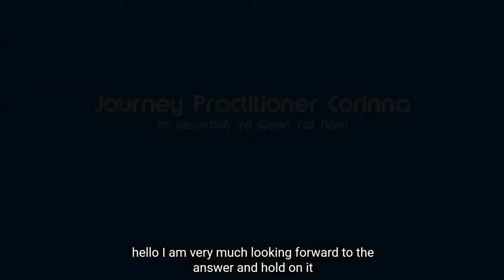Corinna | Glenn Sat Nam | The Journey | Brandon Bays - English subtitles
Corinna speaks with Glenn Sat Nam - subtitles were created automatically, so there are a few mistakes. For example, tumor was partially translated as "tomato"

🎀 Video 77 - Living Journey 🎀
* Glenn Sat Nam in conversation with Corinna -1- *
about The Journey by Brandon Bays

💎 I flew from India to Germany to attend the Journey Intensive Seminar, then the Journey came to India.

💎 I felt like I was emotionally frozen.

💎 I can now go on adventures much more, in my life.

Wer den inneren Ruf verspürt...
im Jahr 2023 ein Online Seminar von Brandon Bays persönlich
mit deutscher Übersetzung zu besuchen, der melde sich gerne bei mir

🔖 Buch in Neuauflage - von Brandon Bays - bei Amazon
"The Journey. Highway zur Seele"

Satsang mit deutscher übersetzung 22. November 2022um 18:00 Uhr MEZ

Bitte beachten: Please share
TEILEN ist ausdrücklich erwünscht
- Herzlichen Dank dafür von allen Beteiligten.

*Was ist The JOURNEY?

“THE JOURNEY ist eine weltweit anerkannte Methode zur körperlichen, emotionalen und mentalen Transformation…”
(Brandon Bays)

"The JOURNEY ist eine, vom Journey Practitioner, sanft geführte, innere Reise zu gespeicherten Erinnerungen und Emotionen in unserem Zellgedächtnis. Diese meistens vollkommen unbewussten, gespeicherten Emotionen wirken belastend, blockierend und in vielen Fällen sogar gesundheitschädlich. Durch The JOURNEY werden diese Erinnerungen transformiert, die Emotionen durchlebt und können dann losgelassen werden. Eine Journey dauert Ø ca. 90 Minuten (+ Vor- und Nachgesprächszeit) und wird häufig als sehr befreiend und öffnend erlebt..."
(Glenn Sat Nam)

produced by
Glenn Sat Nam - The JOURNEY  Initiative Deutschland, Österreich, Schweiz

(Sat Music from Grace...)

❤️❤️ Die Dokumentation von Herz zu Herz ❤️❤️

❤️❤️ Teilnehmer berichten über Ihre Erfahrungen ❤️❤️

Ein Hinweis noch zu unserem Projekt:
Kostenfreie - Emotionale  Krisenhilfe  - für Hochwasserbetroffene

⚪Bist du von der Flutkatastrophe  ganz direkt betroffen?

⚪ Bist du Familienangehöriger oder Nachbar von Betroffenen?

⚪ Warst du als Helfer direkt vor Ort im persönlichen Einsatz?

⚪ Suchst du Hilfe oder Auswege, im Umgang mit der Situation?

⚪ Hättest du gerne Unterstützung bei der Verarbeitung des Erlebten?